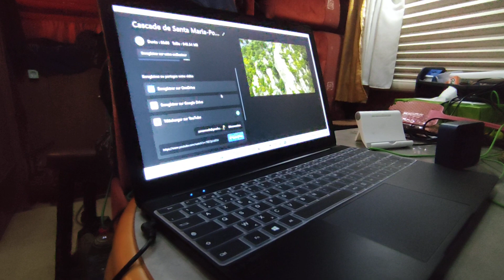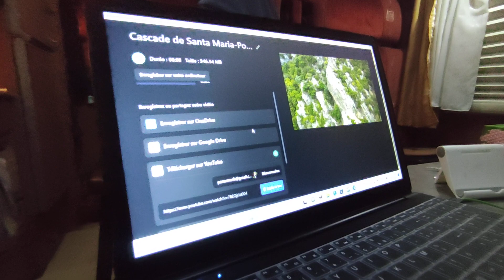studio de montage vidéo...